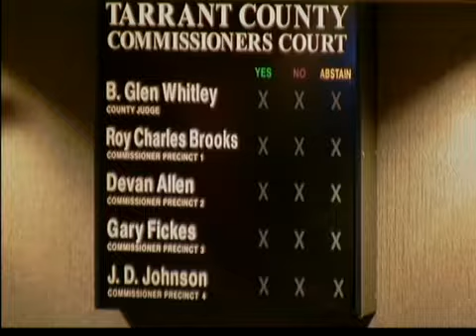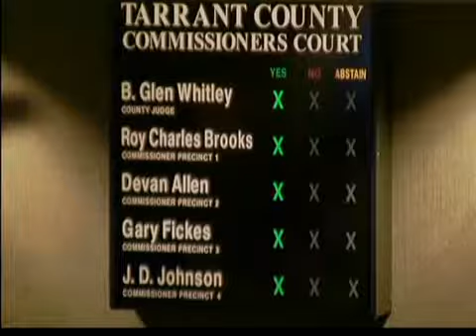COMMISSIONERS COURT - 03/19/2019